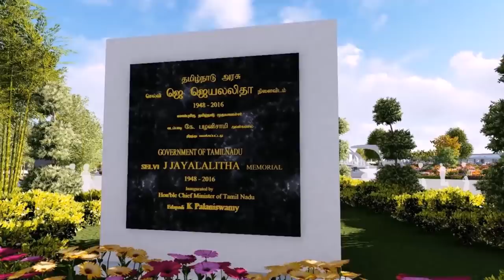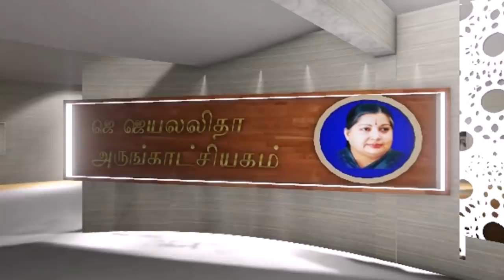AMMA MEMORIAL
THE PHOENIX
”In the garden of paradise
Beneath the tree of knowledge,
Bloomed a rose bush.
Here, in the first rose, a bird was born.
Her flight was like the flashing of light,
Her plumage was beauteous,
And her song ravishing."

SYMBOLISM OF MONUMENT:
The phoenix symbolizes the resurrection of her strength that arises when we spell the name Selvi. J.Jayalalitha which also reflection of inner self and personality of fighting back as the Tamil quote says,
"ETHANAI MURAI VEEZHNDHAENO, ATHANAI MURAIYUM EZHUVAEN!".
The majestic wings of the phoenix are portrayed in such a way that the phoenix is about to take off into her next journey and also acts as a protective cover for the people who came in search of her like a mother , which is also metaphor to her very famous saying,
“MAKKALAL NAAN, MAKKALUKAGAVAE NAAN!”

THE OTHER SUPPORTING FEATURE OF THE DESIGN INCLUDES,
• THE MUSEUM
• THE KNOWLEDGE CENTRE
• CULTURAL ARENA
• REFLECTION POND& WATER CASCADES
• LANDSCAPE OF DIFFERENT TYPES.

THE MUSEUM:
LOCATED IN THE NORTHERN AISLE OF THE PHOENIX, THE MUSEUM IS A SPACE THAT INVITES THE PEOPLE INSPITE OF ANY CASTE OR RELIGIOUS DIFFERENCES THAT TAKES THEM THROUGH A HISTORICAL JOURNEY OF AMMA’S LIFE, SHOWCASING THE HIGHLIGHTS OF HER POLITICAL ERA, ACHIEVEMENTS AND VARIOUS SCHEMES FOR HER PEOPLE. IT ALSO INCLUDES THE WAX MODEL OF HER SHOWING REAL LIFE INCIDENTS. ONE CAN GET A CLEAR PICTURE OF HER BIOGRAPHY AS ONE JOURNEY THROUGH THE MUSEUM.
KNOWLEDGE CENTRE:
AMMA HAS ALWAYS STOOD FOR THE WELFARE AND MODERNISM OF HER PEOPLE  AND STATE ,THROUGH PROGRESSIVE THOUGHTS,
 LOCATED IN THE SOUTHERN AISLE OF THE PHOENIX, KNOWLEDGE CENTRE SYMBOLISES THE ABOVE IDEA BY FACILITATING THE SHARING OF KNOWLEDGE BY CONDUCTING EVENTS FOR WOMEN EMPOWERMENT, YOUTH DEVELOPMENT AND THE PUBLIC WELFARE PROGRAMS.
CULTURAL ARENA:
LOCATED IN THE EASTERN AISLE OF THE PHOENIX, THE CULTURAL ARENA REPRESENTS HER LOVE FOR TAMIL CULTURE AND ITS DEVELOPMENT WHICH ESTABILISHES AND ENHANCES THE CULTURAL RELATIONSHIP AND ACTIVITIES.
OTHER SALIENT FEATURES:
• THE MODERN DRAVIDIAN ARTWORKS, SCULPTURES, FRESCOS, PILLARS AND MURALS THAT WEAVE INTO THE DESIGN.
• THE REFLECTION POND WITH WATER CASCADES AND FOUNTAINS TO SOOTHEN THE TEMPERATURE.
• THE PAVILIONS& KIOSKS INCORPORATED WITH LANDSCAPE TO PROVIDE SHADE FOR THE PEOPLE.
• VARIETY OF LAWNS AND USABLE SPECIAL GARDENS FOR THE PEOPLE TO REMIND HER UNIQUE CHARACTER AND HER LOVING & CARING PERSONALITY.
THE ICONIC STRUCTURE SYMBOLISING THE ARISAL OF THE IRON LADY!
"THE PHOENIX - READY FOR FLIGHT AND FOR THE FIGHT TOWARDS THE PEOPLE'S RIGHT!"